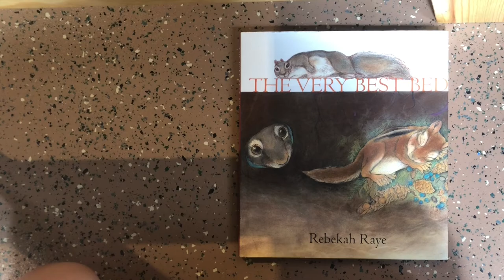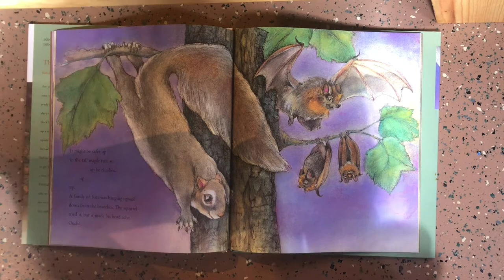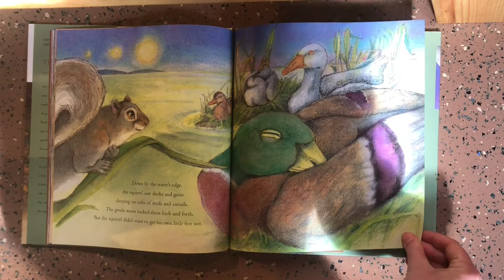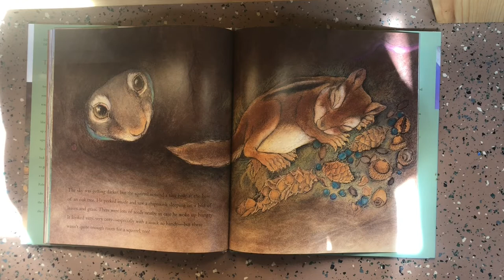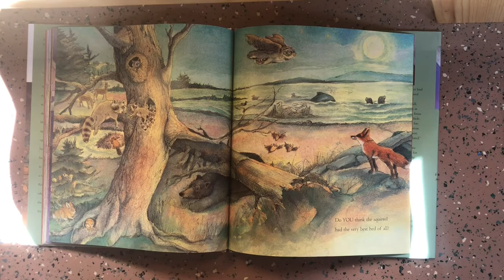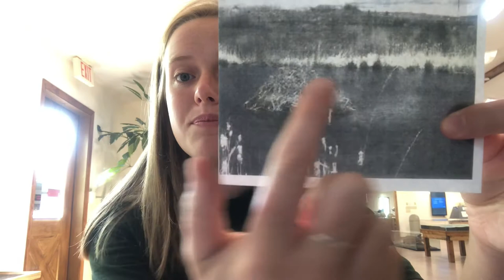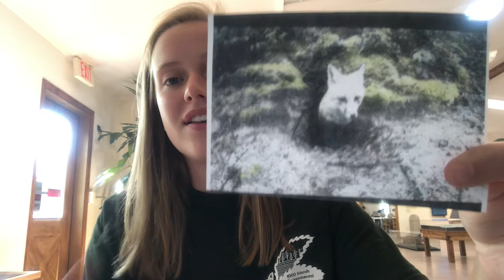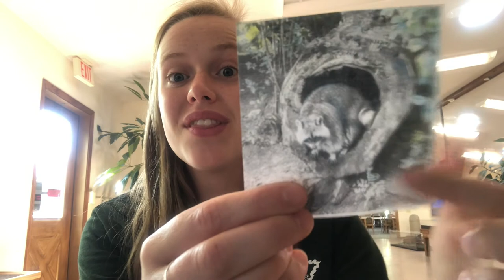Animal Homes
This week's installment of our virtual 1000 Little Wonders/Conservancy Crusaders program is all about Animal Homes.